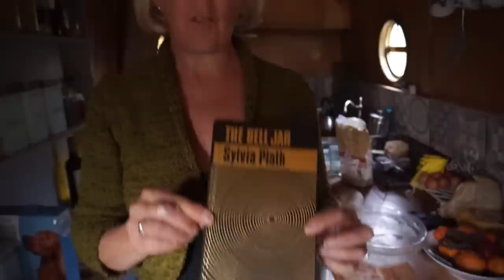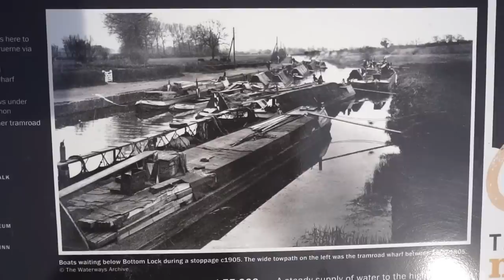Just another Narrowboat Lazy Sunday on The Grand Union Canal - Episode 40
We have a lazy narrowboat Sunday and head towards Stoke Bruerne on The Grand Union Canal

Calling For You - Henrick Neesgaard
Floating Cellos - Merlean
Elder Kedem - 'You and Me'
Mark Tracey - 'Born Twice
Ziv Moran - 'Clouds'
Black Goldie - 'Perfect Muse'